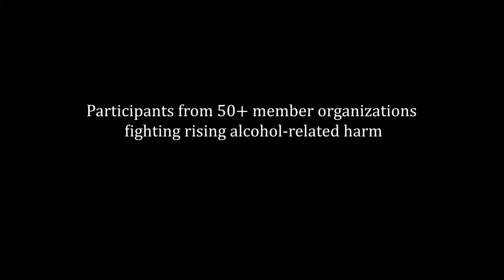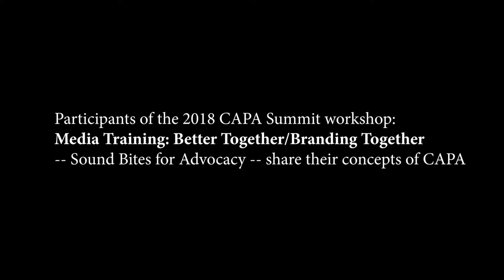"Better Together" - 3rd Annual CAPA Summit - 2018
Public Health and Safety Advocates From Across California Gathered to Recognize that We Are "Better Together"

by Sara Cooley Broschart, MPH, Advocacy Manager Emeritus, California Alcohol Policy Alliance

CAPA Third Annual Summit plenary session attendees enjoy a good laugh together, for we are a merry merry bunch (aka "We few, we happy few").

Over one hundred attendees from 13 counties gathered Thursday, October 11, at The California Endowment’s Center for Healthy Communities in Los Angeles to celebrate the California Alcohol Policy Alliance (CAPA)'s legislative successes of 2018—and strengthen their relationships and skills for 2019. Many were already members of CAPA, though new faces were spotted and welcomed. After all, the theme of the conference was "Better Together," and all shared the common goal of collaborating to stop the rising alcohol harm in California.

Richard Zaldivar of The Wall Las Memorias Project and Veronica De Lara of Pueblo y Salud served as emcees and are CAPA Co-chairs for 2019. They were joined by Director of the California Department of Alcoholic Beverage Control, Jacob Appelsmith, in welcoming participants and urging collective action to keep our California communities healthy and safe. Eight other members of ABC leadership attended, including Legislative Director LaKenya Jordan, who shared her insights on important happenings at the Capitol this session. Keynote speaker Dr. William Kerr from the Alcohol Research Group shared state-of-the-art stats with the group in his talk, “US Trends in Alcohol Use Problems and Alcohol Policy in California.” He was followed by Bruce Livingston of Alcohol Justice who named names (and showed faces) to further everyone’s understanding of Big Alcohol and what CAPA is up against.

The positive energy in the room was palpable. It was an unprecedentedly strong year, since of the five positions CAPA took on legislation, all five went our way. Due to our actions inside the Capitol and across the state:

    -- Art galleries will still have to get a license to serve alcohol (AB 2460 – Harper)
    Powdered alcohol remains banned (AB 2738 and AB 1207 – Brough)
    -- Cannabis-infused alcohol products are banned (AB 2914 – Cooley)
    -- Bar closing times will be kept until 2am (SB 905 – Wiener)

Thousands of emails, calls, letters and meetings led to this success. Thank you and congratulations to the organizations and individuals who raised their voices. It is not every day when we communities get to see the change we’ve been working so hard towards, so let’s all enjoy it while we can.

Previous Summits had only been an afternoon, but this year participants spent a full day together. They had the choice of two of eight workshops including training on talking to the media, lobbying, and the workings of state government. ABC led two workshop sessions that solicited community input: one of Responsible Beverage Service training and the other on its website redesign. There was also a strategy session for the 4 a.m. Bar Bill, since Senator Wiener has already vowed to bring it back.

For the third year, CAPA honored Alcohol Prevention Heroes, who were recognized as having championed alcohol prevention and/or policy in the press or government or had gone the extra mile in mobilizing community, recruiting members, and/or exceeded expectations in CAPA campaign activities.

    -- Councilmember Paul Koretz, Los Angeles City Council, District 5
    -- Stephanie Mencimer, Reporter, Mother Jones, author of “Did Drinking Give Me Breast Cancer?”
    -- Pueblo y Salud, San Fernando
    -- Sarah Blanch, Regional Director of Los Angeles Projects, Institute for Public Strategies

The day’s festivities closed on an uplifting note as participants were encouraged about the "Power of CAPA" and recommitted themselves to working toward keeping alcohol-related harm out of their communities.

Before traveling to homes across the state, everyone enjoyed a reception with soft guitar, passed appetizers and conversation and hopefully refreshed and revitalized for another year of hard work!

All materials from the day are available online on the CAPA

And save the date to join us next year: Thursday, November 7, 2019, in Los Angeles!